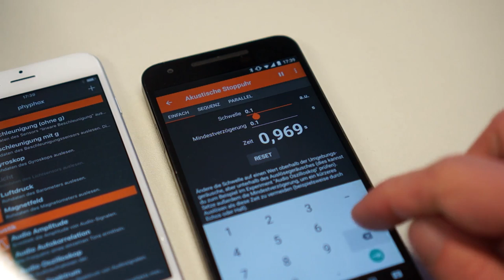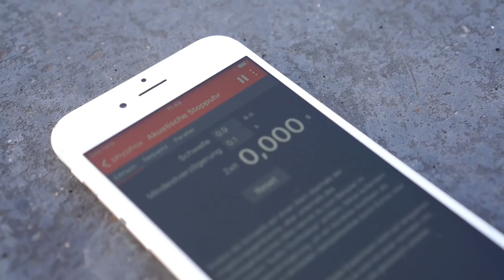Smartphone-Experiment: Schallgeschwindigkeit (de)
Mit zwei Smartphones kannst du sehr leicht die Schallgeschwindigkeit bestimmen.